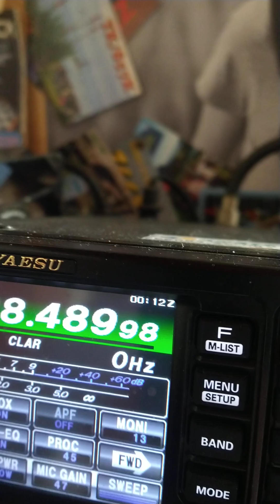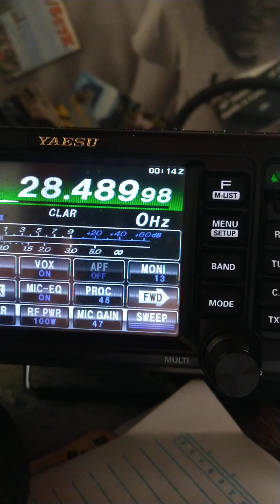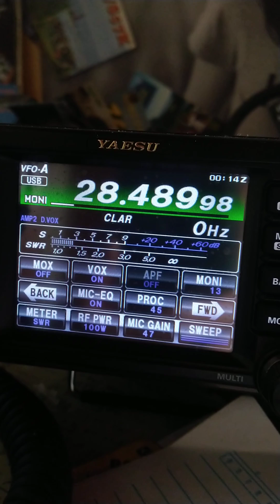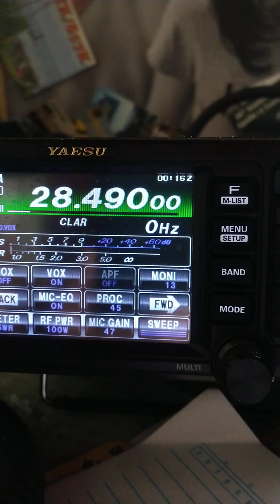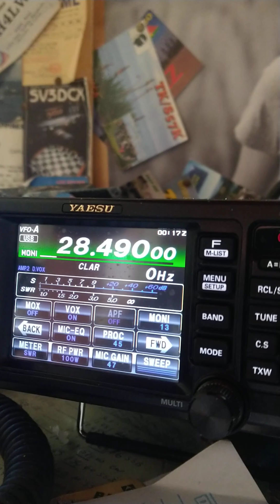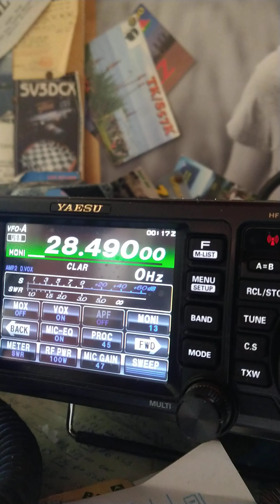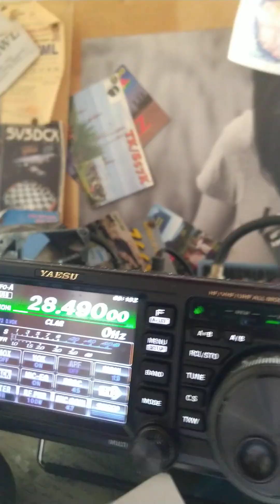ON4CHT MONICA YL DX ON 10M BAND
Xxxxxxxxxxxxxxxxxxxxxxxxxxxxxxxxxxxxxxxxx

Ww

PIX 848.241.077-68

!Propagação !

!DXPEDITION !

QO-1000

#2/drive/mobile/folders/j/py1ax

PY2JOS

GRUPO WHATSAP